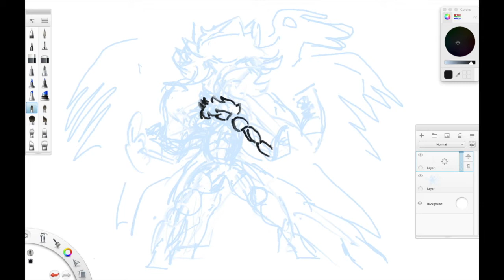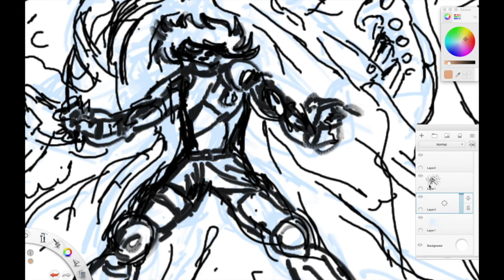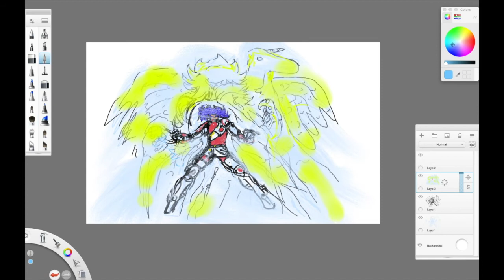Saint Seyar Chevalier du zodiaque Seyar drawing